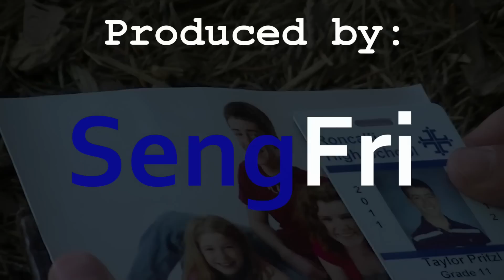Call Me Maybe Lip Sync - Roncalli Student Government - SengFri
2012 Student Government Lip Sync.
Produced by SengFri

-WE OWN NONE OF THE RIGHTS OF THE SONG IN THIS VIDEO